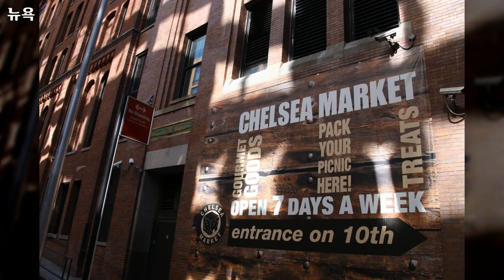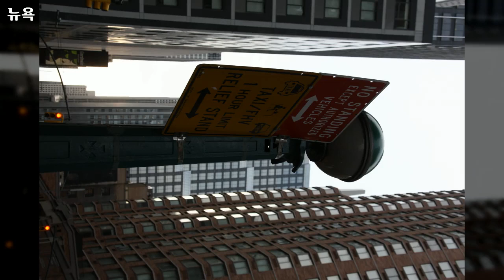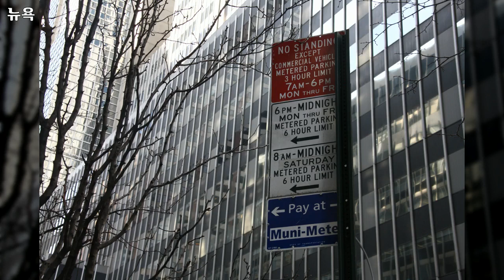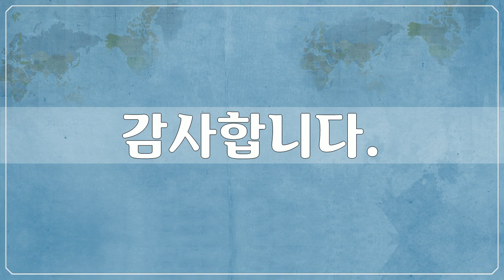북, 중앙아메리카, North & Central America - 뉴욕 13, New York - 90개 뉴욕 사진들 by 신미식, 공유마당, CC BY